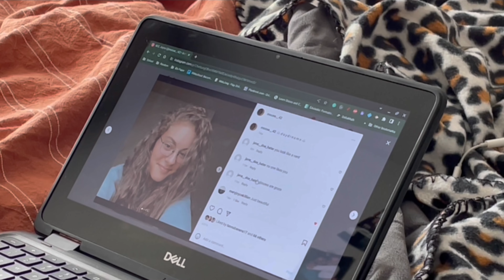Hurt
Compassion PSA